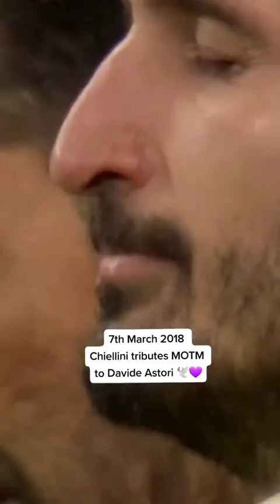R.I.P Davide Astori 🕊 Chiellini also dedicated italy's euro...💜 - @ftblwill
R.I.P Davide Astori 🕊 Chiellini also dedicated italy's euro success to Astori in his victory speech 💜 - @ftblwill
Credits to: @ftblwill